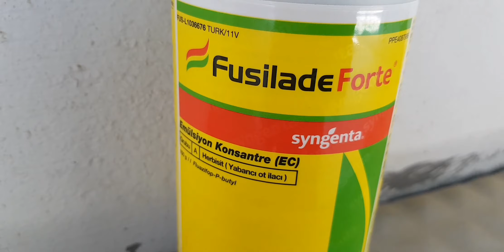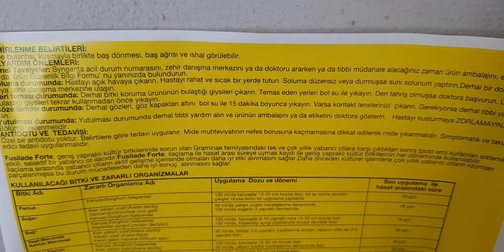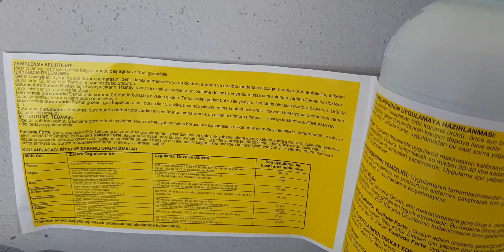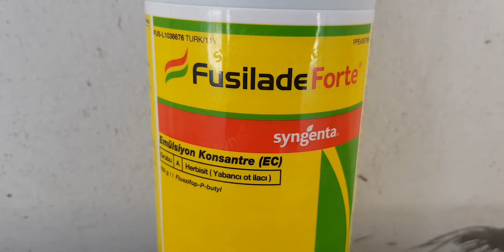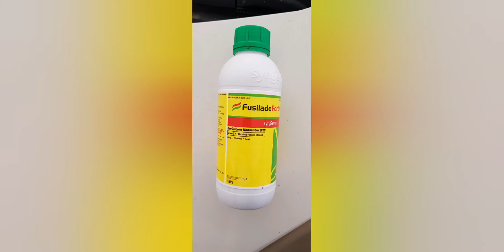Fusilade forte karpuz ve kavun zarar vermez dibindeki otları kurutan ot ilacı syngenta nedir? Ara .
FUSİLADE FORTE KARPUZ, KAVUNDA OT İLACI KULLANILIR KARPUZA KAVUNA ZARARSIZDIR. GÜVENLE KULLANILIR.

Volkan Ziraat - Volkan TEMİZ Production